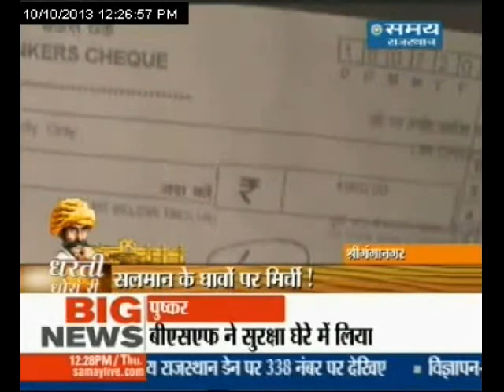Salman's festering wounds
The family of Salman who suffered severe burns when a high tension wire sent severe shock in his body through a political hoarding on the occasion of the visit of the Chief Minister on April 13, 2013 is shell-shocked. Six months after the tragedy the family which claims to have spent RS.9 lakhs on his treatment received a cheque of Rs.1,960 from the CM's office. The family declared that it would return the cheque. After the hue and cry in the media the power department has announced that it would compensate the family with Rs.2.5 lakhs.